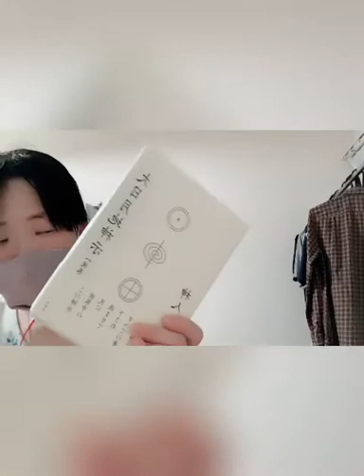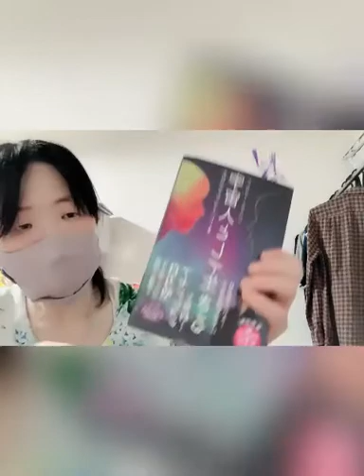スピリチュアルにはまってます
こどもの頃からスピリチュアルに興味深々
人気運YouTuberのジョースターさんの
影響受けた⁇

オルゴナイト作ってみようかなぁ
暫く作って無いけど…

パワーストーンのキーホルダーを
作ってみた。👀

最近、気になる本を読んでます。
😲びっくりします。早くに知っとけば良かった。
学びは大切ですね

ひとりさん占い

新しい作品、近いうちに投稿します。